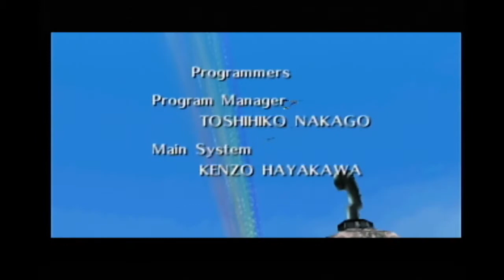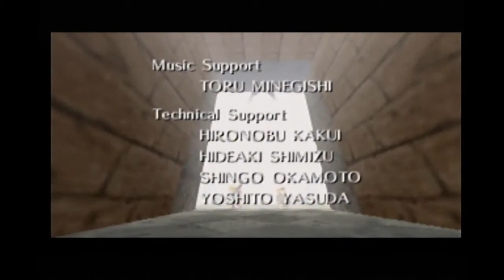Let's Play The Legend of Zelda: Majora's Mask Episode 62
Welcome to the grand finale of Majora's Mask!  We face the Majora's Mask and use the power of a mysterious mask to aid us!